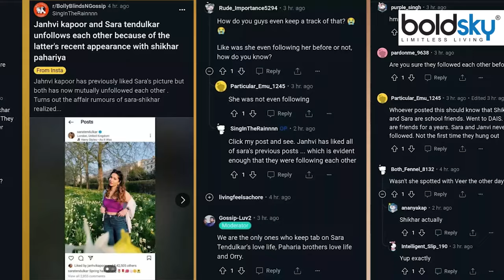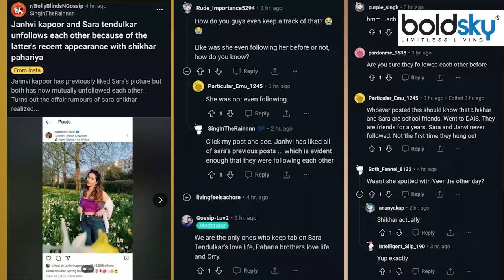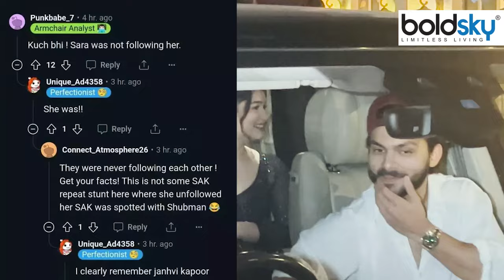Janhvi Kapoor Unfollow Sara tendulkar Post Viral, Shikhar Pahariya संग Break Up Truth Reveal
Janhvi Kapoor Unfollow Sara tendulkar Post Viral: सोशल मीडिया पर रेडिट यूजर ने दावा किया है कि जान्हवी कपूर के बॉयफ्रेंड शिखर पहाड़िया के साथ सारा तेंदुलकर की लेटेस्ट आउटिंग की वजह से दोनों डीवाज ने एक-दूसरे को अनफॉलो कर दिया है। आइए बताते हैं क्या है इस दावे की सच्चाई क्या है।

Janhvi Kapoor Unfollow Sara Tendulkar Post Viral: A Reddit user has claimed on social media that due to Sara Tendulkar's latest outing with Janhvi Kapoor's boyfriend Shikhar Pahadia, both the divas have unfollowed each other. Let us tell you what is the truth of this claim.